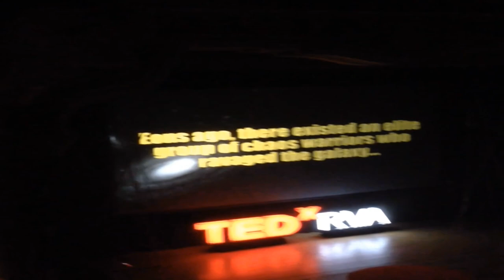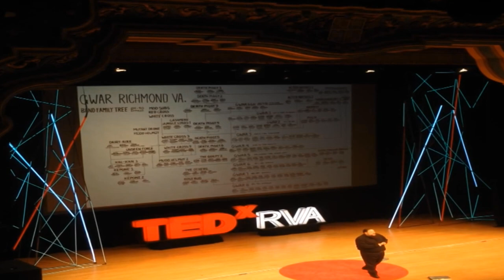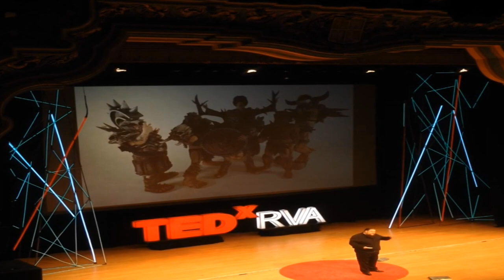MIKE BISHOP on TEDXRVA 2015 featuring GWAR (Uncommon Spotlight on Gwar)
UNCOMMON SPOTLIGHT ON GWAR.. Edited and improved version of the cel phone video. Mike Bishop's appearance at TEDXRVA 2015. Mike explains GWAR and SLAVEPIT in relation to Richmond, Virginia..